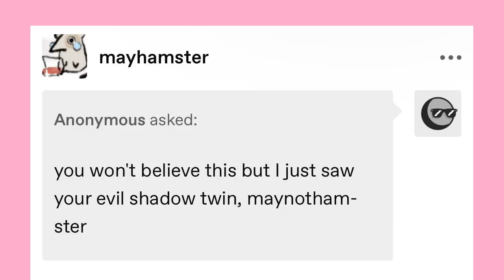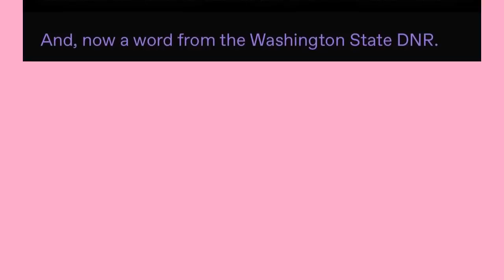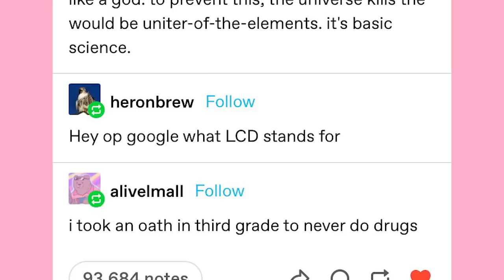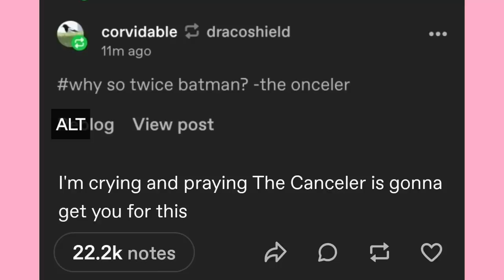Rescue Rats | Late Night Tumblr Posts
Got Stuff You'd like to Send? Send it to:
P.M. Seymour